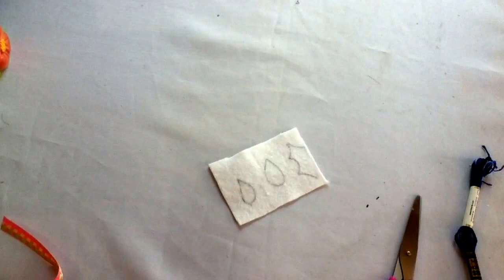DIY como hacer hojas listón e hilo para juegos de baño clases listón leaves liston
Hola gente bonita aqui te dejo como hacer hojas con listón y con hilo son las formas mas hechas en juegos de baño, mochilas, las puedes hacer para decorar lo que gustes si te gusta comparte regalame una manita arriba y SUSCRBETE!!